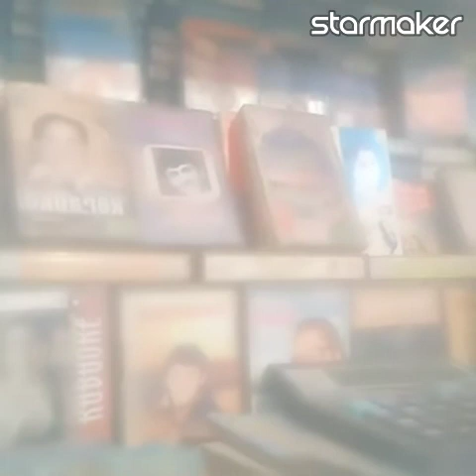Diwanehokehum rihulsal may Haus lokdaun 4()/?30 mayi